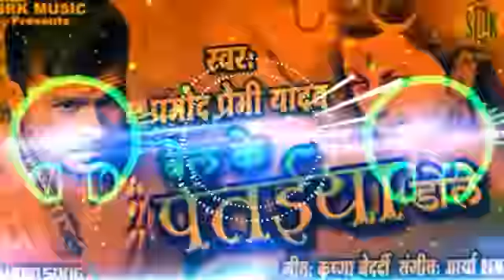Dj Rajkamal basti Bel Ke Pataiya Dole Pramod Premi Yadav Compitition Toing Mix SP Babu Hi Tech Semri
DjRajkamalbastiBelKePataiyaDolePramodPremiYadavCompititionToingMixSPBabuHiTechSemri
Dj_Raj_kamal_basti_Bel_Ke_Pataiya_Dole_Pramod_Premi_Yadav_Compitition_Toing_Mix_SP_Babu_HiTech_Semri

Song Credit.
Listen BEL KE PATAIYA DOLE on : Gaana Hungama Wynk Music JioSaavn Spotify Apple Music Subscribe to SRK MUSIC Song : Bel Ke Pataiya Dole - बेल के पतईया डोले Singer : Pramod Premi Yadav Lyrics : Krishna Bedardi Music : Arya Sharma Music on : SRK MUSIC For Trade Enquiry : Mumbai - 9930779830 Subscribe to SRK MUSIC

Bel Ke Pataiya Dole - Bel Ke Pataiya Dole Dj Song - Bel Ke Pataiya Dole Khesari Lal - SP Babu HiTech Semri ▬▬▬▬▬▬▬Welcome To My Channel▬▬▬▬▬▬▬ ⦿➼ To My Channel ➼SP Babu HiTech Semri ⦿➼ Subscribe जरूर करीये दोस्तो__⤵️⤵️⤵️ ⦿➼ ▬▬▬▬▬▬▬▬▬▬ ©Credits ▬▬▬▬▬▬▬▬▬▬ ⦿ Remix By :- SP Babu HiTech Semri ⦿ Mp3 Link : ▬▬▬▬▬▬▬▬⚠About this video⚠▬▬▬▬▬▬▬▬ दोस्तों आप लोग विडियो को देखिए सुनिए और अगर अच्छा लगे तो )like)लाइक करिए, (Share)शेयर करिए और विडियो कैसा लगा आपको ये आप हमें (Comment)कमेन्ट में जरूर बताएं और यदि आपको विडियो से सम्बन्धित कोई सवाल हो तो भी आप कमेन्ट बॉक्स में जरूर बताएं हम आपको )Reply)जवाब देने की पूरी कोशिश करेंगे। इस गाने का मकसद किसी जाती धर्म समुदाय को ठेस पहुचाना नहीं चाहते ये गाने सिर्फ मनोरंजन के लिए बनाया गया हे | ▬▬▬▬▬▬▬▬ ⚠ DISCLAIMER ⚠ ▬▬▬▬▬▬▬▬ If the Producer/Photographer/Artwork Artist has an issue with the song or picture/Video we've used in the video Please Contact us through Email and the video will be taken delete immediately. ▬▬▬▬▬▬▬▬ ⚠ DISCLAIMER ⚠ ▬▬▬▬▬▬▬▬ *DISCLAIMER: This Following Audio/Video is Strictly meant for Promotional Purpose.We Do not Wish to make any Commercial Use of this & Intended to Showcase the Creativity Of the Artist Involved.* ▬▬▬▬▬▬▬▬▬▬▬▬▬▬▬▬▬▬▬▬▬▬▬▬▬ All Original Copyright©. ▬▬▬▬▬▬▬▬▬▬▬▬▬▬▬▬▬▬▬▬▬▬▬▬▬ YouTube Channel ▬▬▬▬▬▬▬▬▬▬▬▬▬▬▬▬▬▬▬▬▬▬▬▬▬ Facebook ID :- ▬▬▬▬▬▬▬▬▬▬▬▬▬▬▬▬▬▬▬▬▬▬▬▬▬ Instagram ID :- ▬▬▬▬▬▬▬▬▬▬▬▬▬▬▬▬▬▬▬▬▬▬▬▬▬ Email ID :- ▬▬▬▬▬▬▬▬▬▬▬▬▬▬▬▬▬▬▬▬▬▬▬▬▬ ⦿➼ Please… Like My Video... ⦿➼ Please... Subscribe My Channel... ⦿➼ Thank You My All Friends... . ▬▬▬▬▬▬▬▬▬▬▬▬▬▬▬▬▬▬▬▬▬▬▬▬▬ Aur # Tags

dj sp babu Hi tech, sp babu hi tech ,dj sp remix